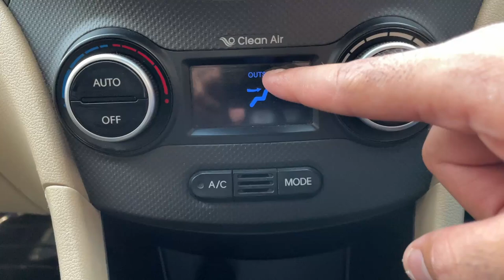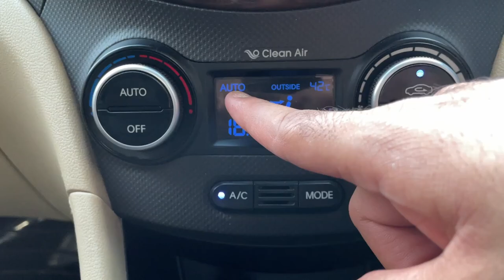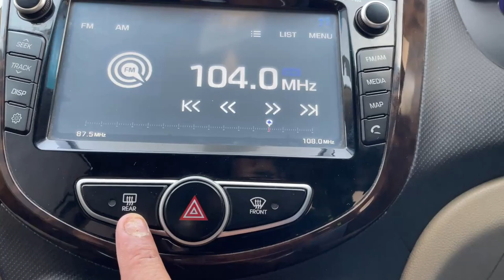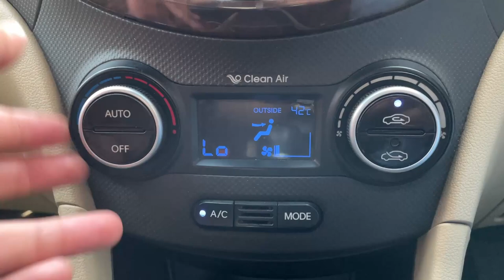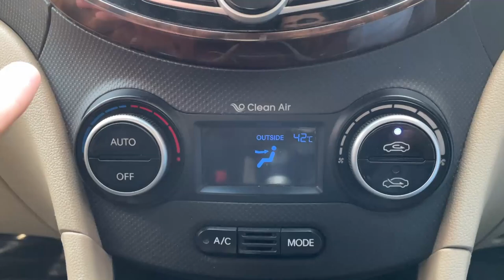Verna AC Controls | Each And Every Function Explained in Detail